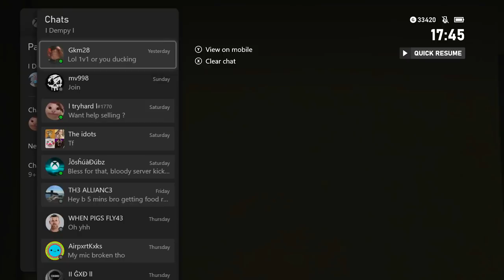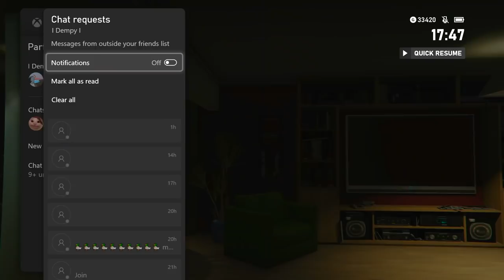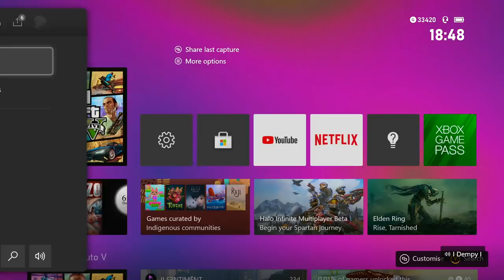HIS SISTER GOT ON THE MIC | GTA Trash Talker 1v1